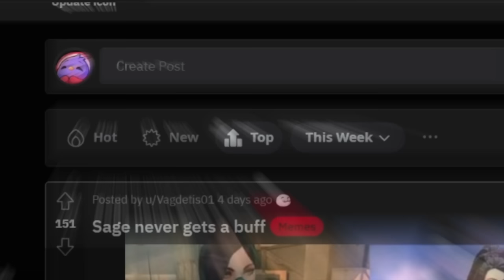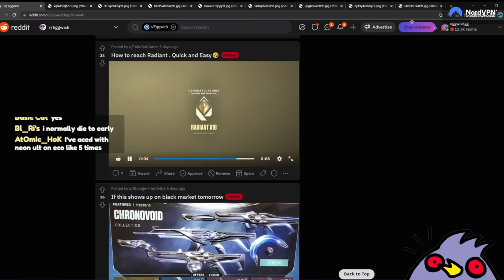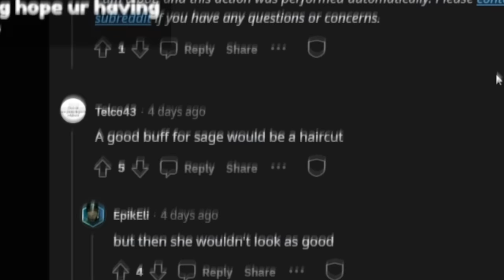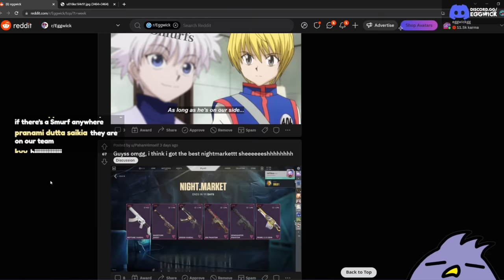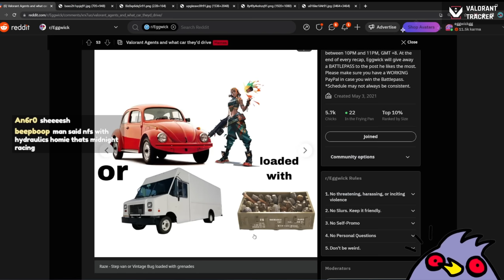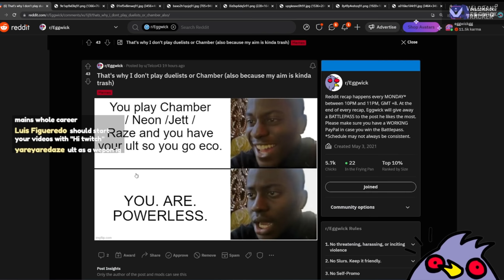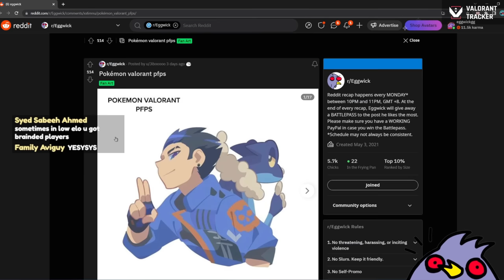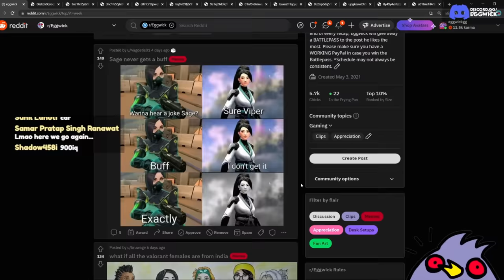This RANK Problem is Becoming TOO COMMON...